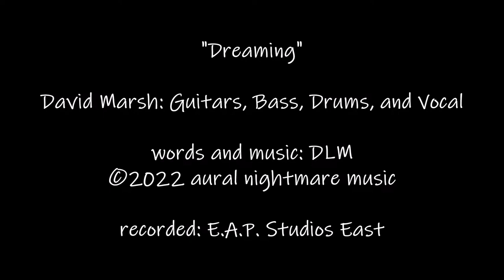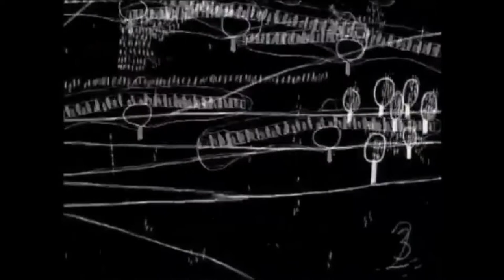"Dreaming" David Marsh ©2022 aural nightmare music. Love and life on a fresh Spring day.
David Marsh:  Guitars, Bass, Drums, and Vocal

words and music: DLM

recorded: E.A.P. Studios East